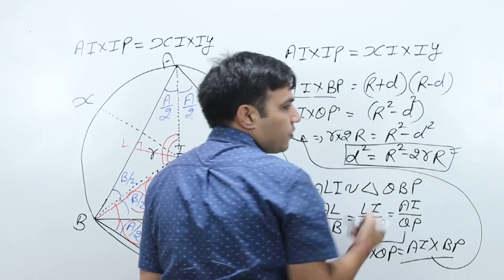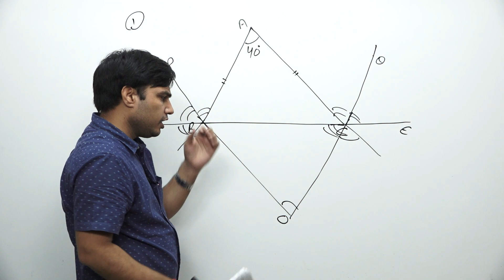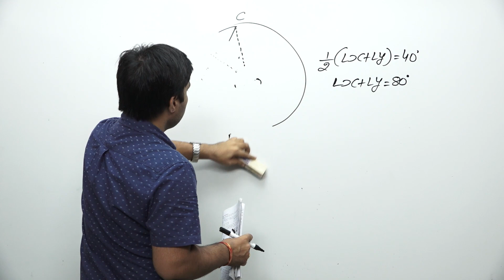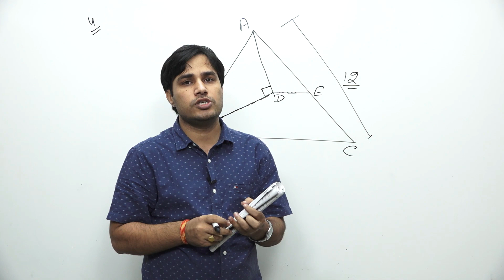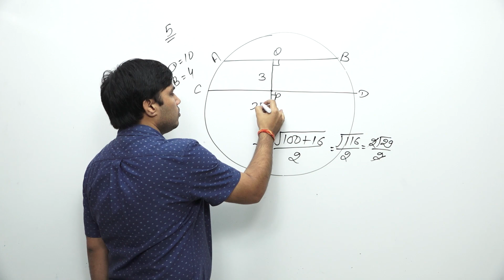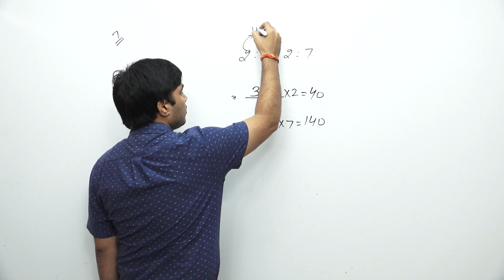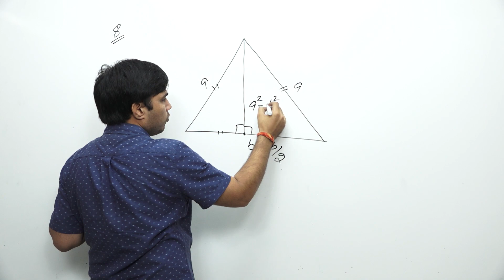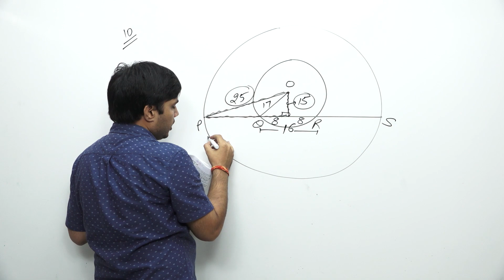Previous Year Geometry Questions for SSC_CGL & CAT - Problems & Solutions ( Part - 7)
Learn Previous Year and other subtopics like -

Introduction GEOMETRY_QUESTIONS with a list of formulas with basics.

No. of Question Asked in SSC: 10